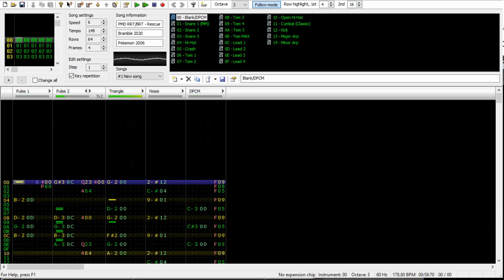Pokémon Red/Blue Rescue Team - Rescue Team Base - 8-Bit Remix [FamiTracker 2A03]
Hey everyone! Was playing the new Mystery Dungeon remake and remembered how much I loved this song, so here ya go! I'd never done a swing song by alternating FamiTracker's speed, so that was kinda fun! More coming shortly! Also I fixed the audio quality problems I was having, so that should be all good moving forward.

=Credits=
Original composition by Arata Iiyoshi and Atsuhiro Ishizuna
Game by Chunsoft, Nintendo and the Pokemon Company